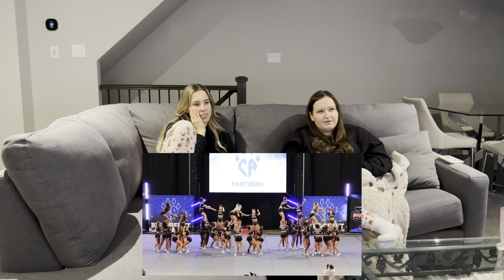VLOGMAS | Reacting to 2023-2024 Routines With My Non-Cheer Friend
03:48 Cheer Extreme Senior Elite
07:03 Cheer Extreme SSX
11:00 Cheer Athletics Panthers
16:23 Cheer Athletics Cheetahs
19:41 World Cup Shooting Stars
22:17 Top Gun Large Coed (TGLC)
25:05 Top Gun Double O

Comment which other routines you want reactions to!